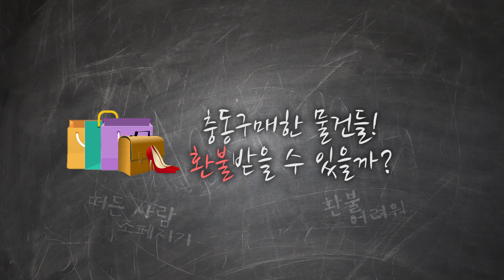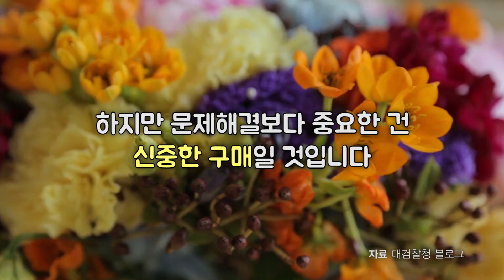[Video C] 교환환불제도, 제대로 Algoeatnie?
교환환불제도, 제대로 Algoeatnie?